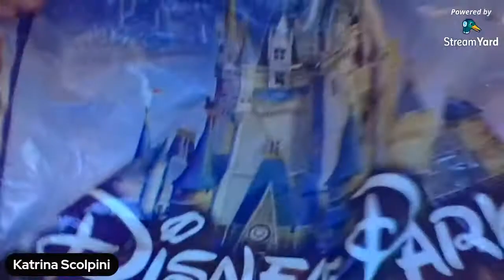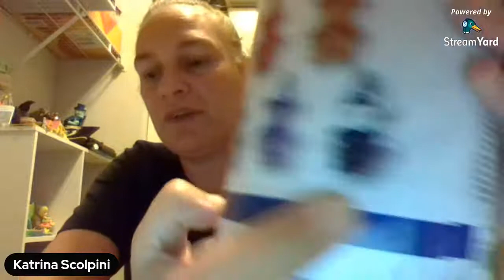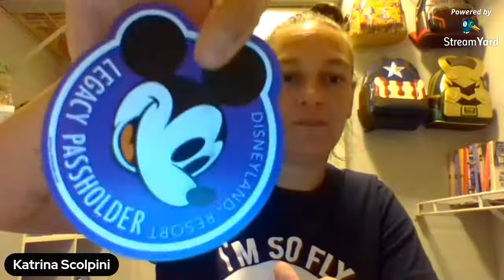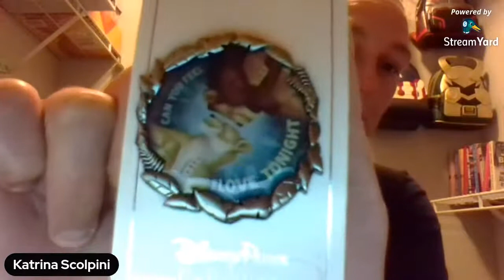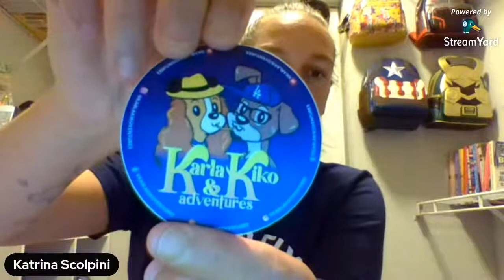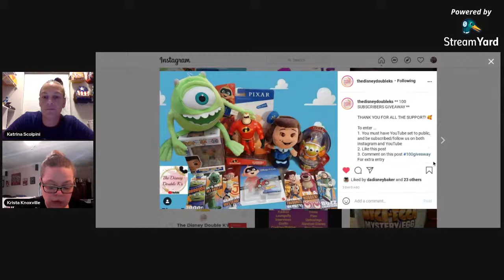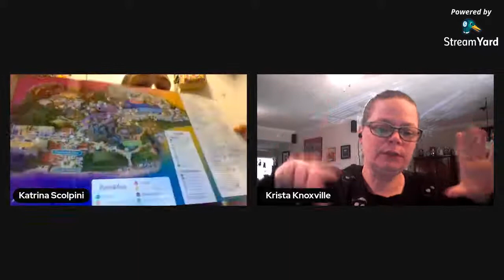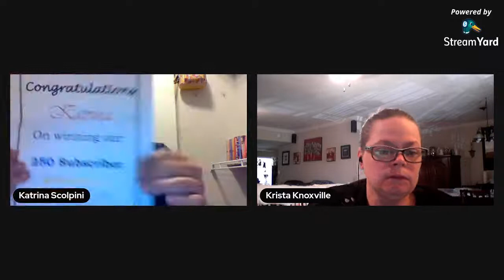Katrina won a giveaway!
Today Katrina is opening  a box from Karla&kiko adventures. They just hit 250 subscribers on YouTube an Katrina won the giveaway.